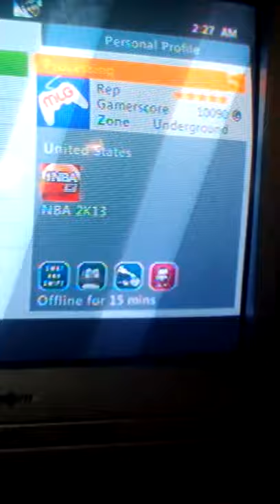NBA 2k13 dispute pape sy